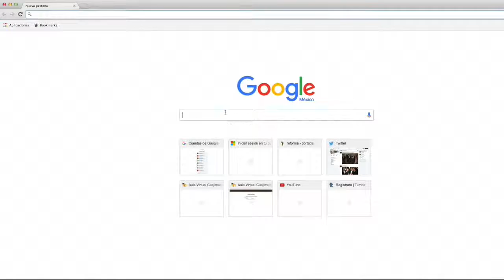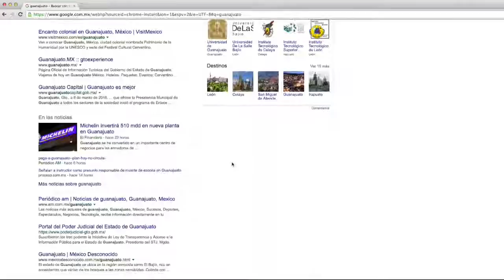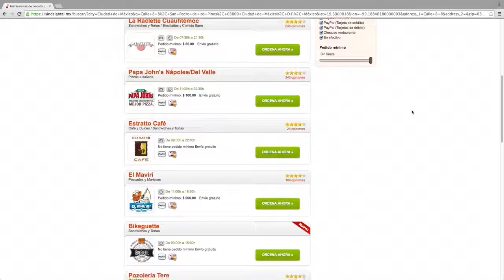Dr Esaú Villatoro Lograr que las computadoras entiendan el lenguaje natural